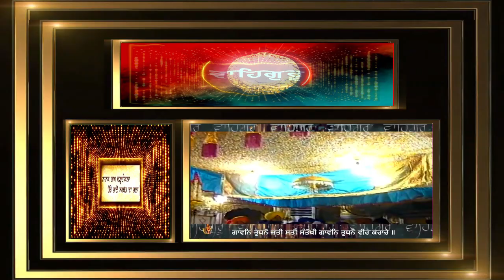DARBAR SAHIB BEFORE REHRAS SAHIB PATH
DR. GURINDER SINGH JI